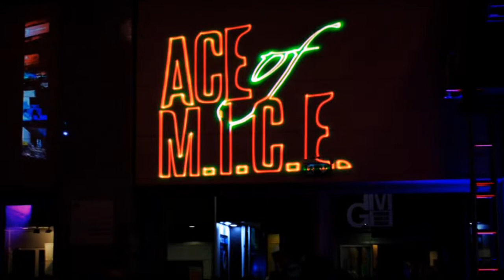SHOWREEL - Efektif Laser & Pyrotechnic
Efektif Prodüksiyon